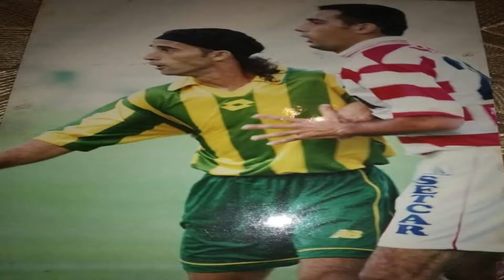السيرة الذاتية للكابتن إلياس السماعلي